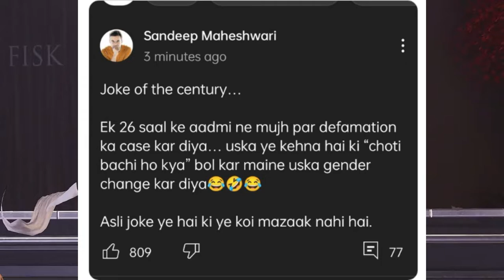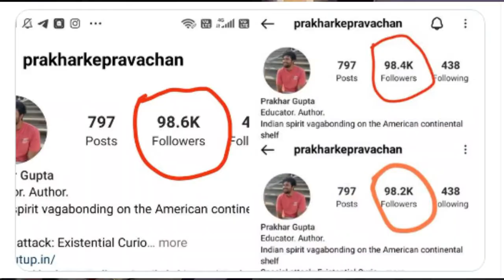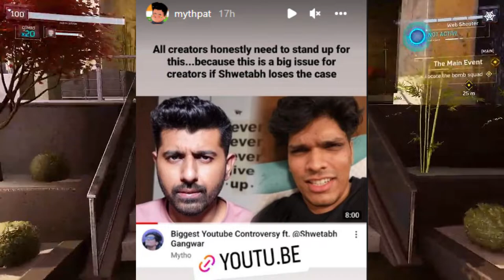Sandeep Maheshwari Reply to @PrakharkePravachan and ‎@ShwetabhGangwar1